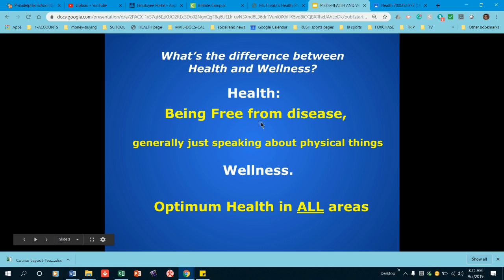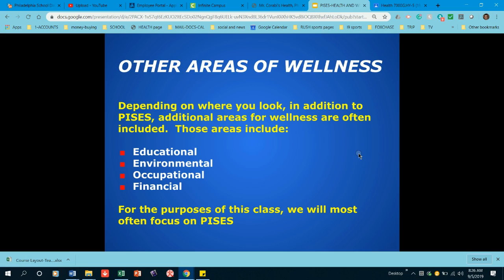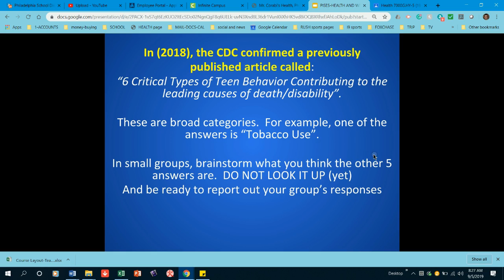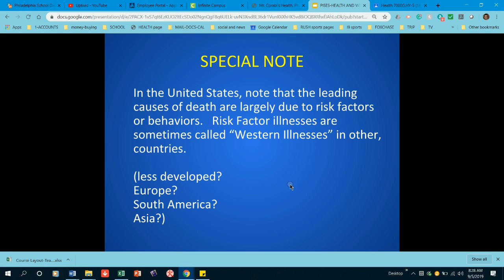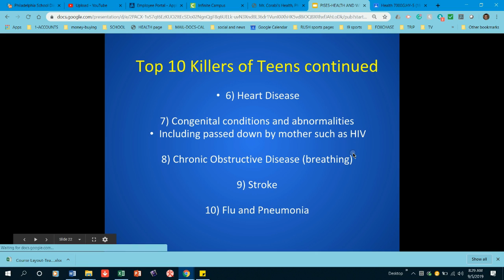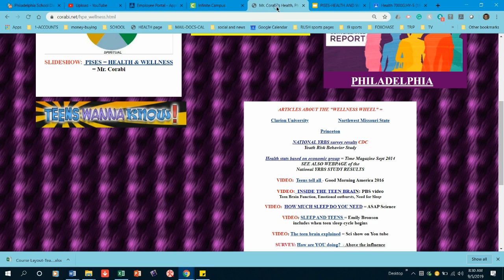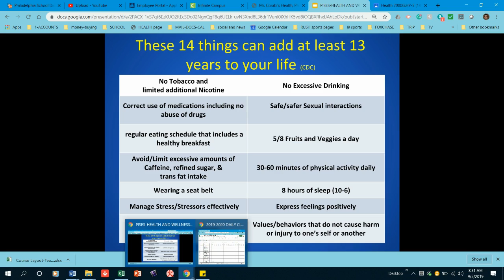How to maintain Wellness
CDC says there are 14 things to do to add years to your life.
It doesn't mean to live forever it just means if you don't do these things, you could be decreasing your life expectancy